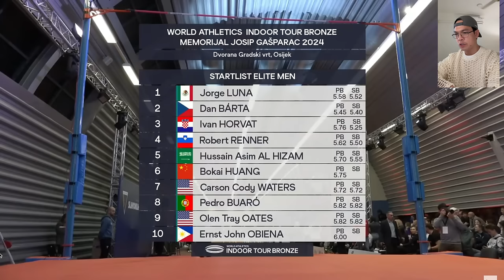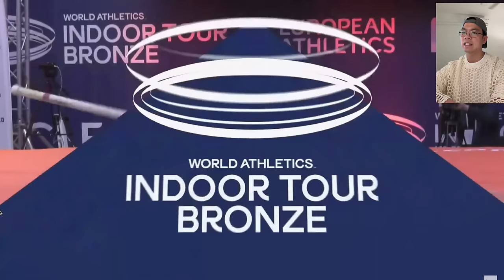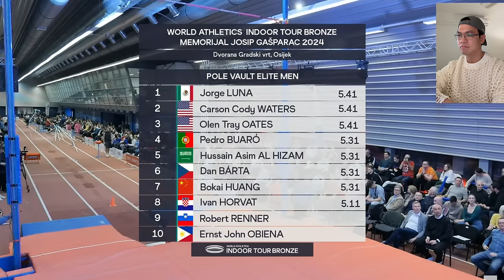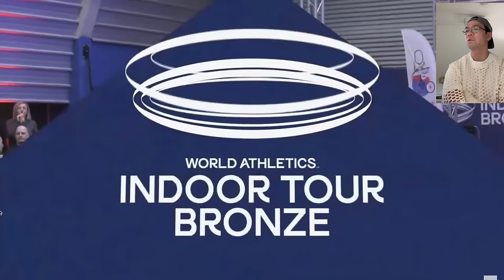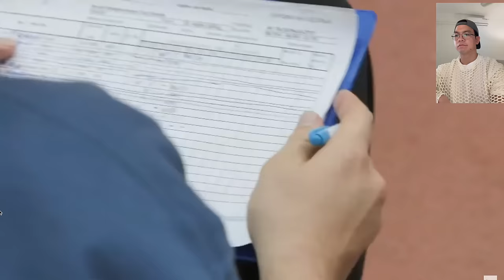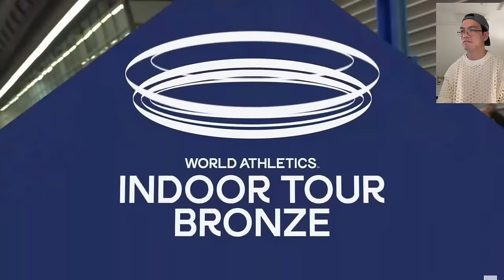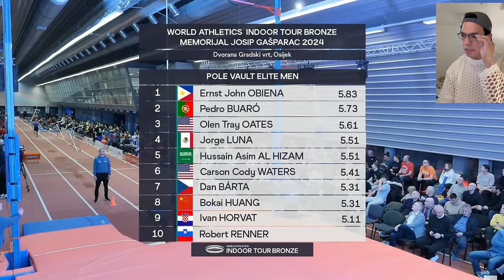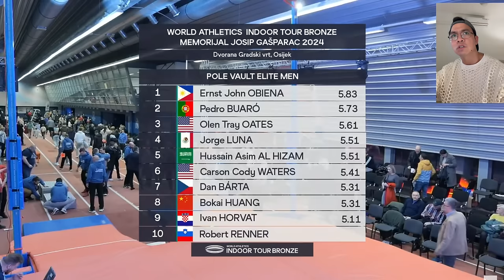EJ OBIENA | Paris Olympics 2024 Road To | World Atheletics Indoor Tour Bronze Osijik 2024 | FULL COM